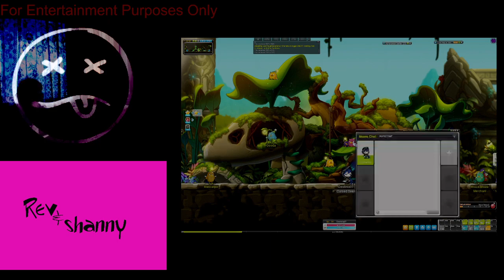279 The Duck Fights MapleStory (4-24-2023)(Youtube)